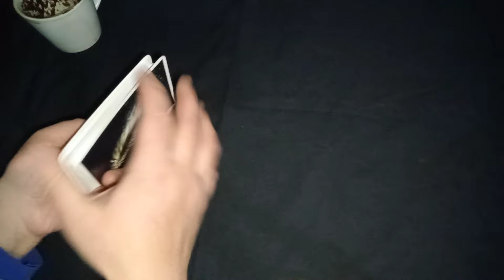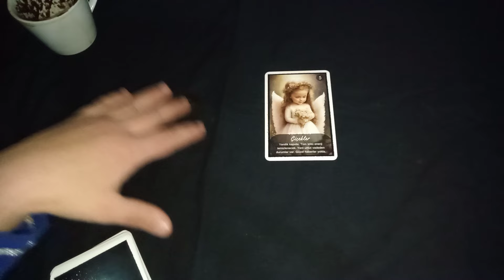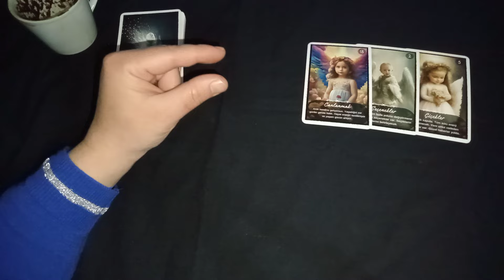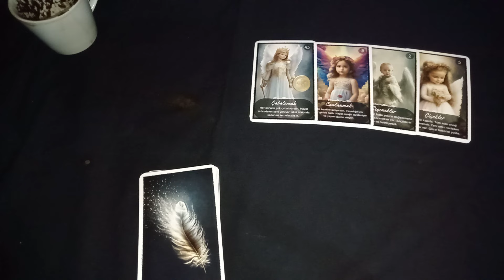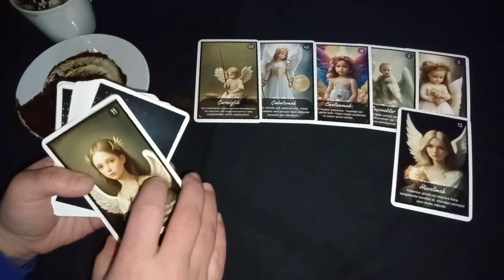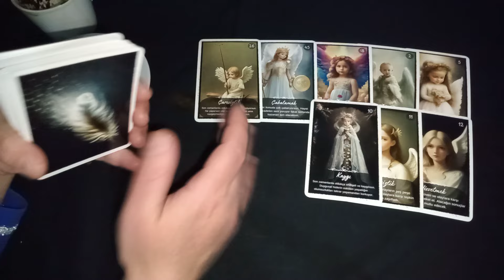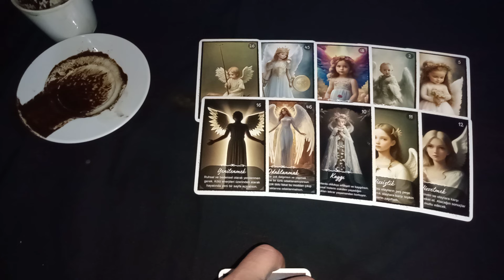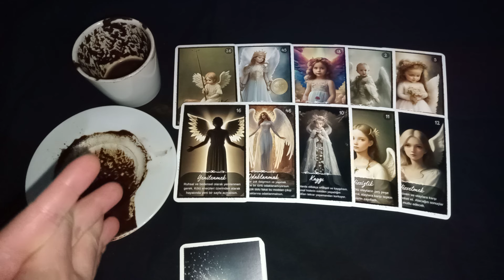BOĞA ♉ BURCU ŞUBAT AYI NİYETİNE KAHVE FALI VE TAROT AÇILIMI 🤎⭐☕🎴